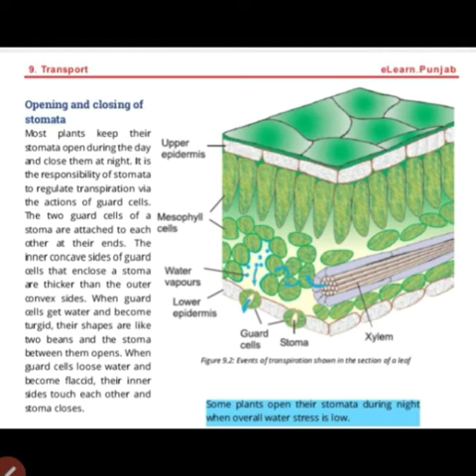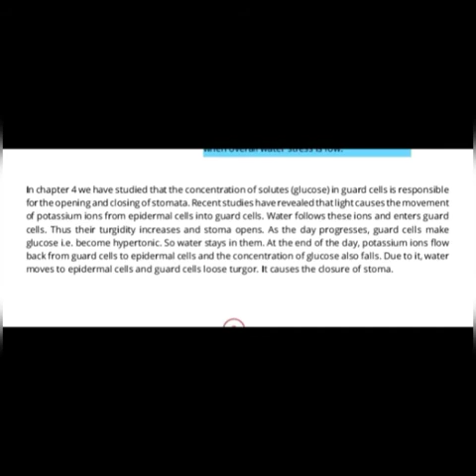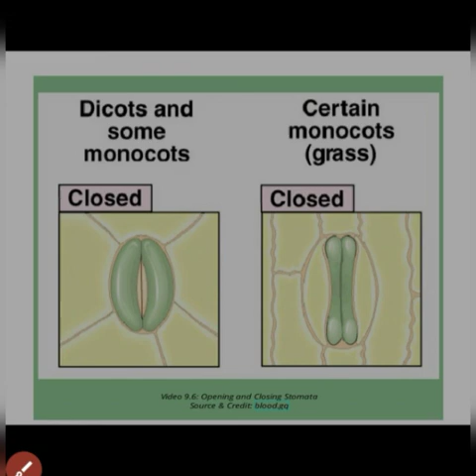Class 9 Unit # 9 Transport Topic # Opening & Closing of Stomata | Ms. Faiza Noreen